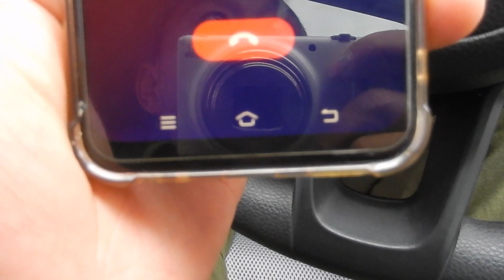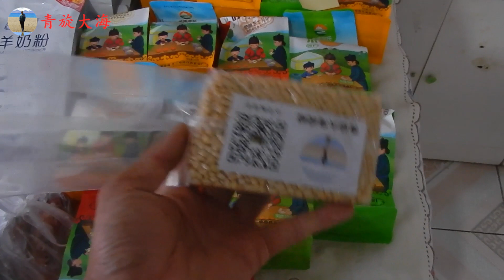东北采野蘑菇一天赚817元，房子1.3万一套，您会来吗？